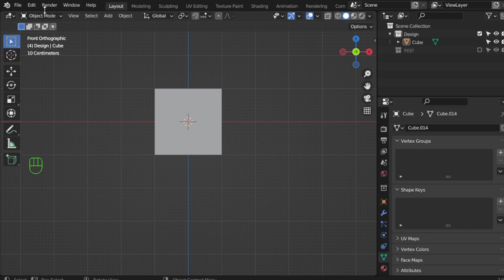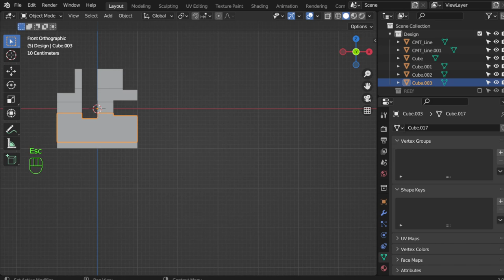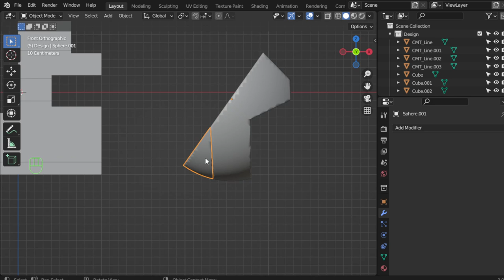أفضل إضافة لبلندر Carver Addon